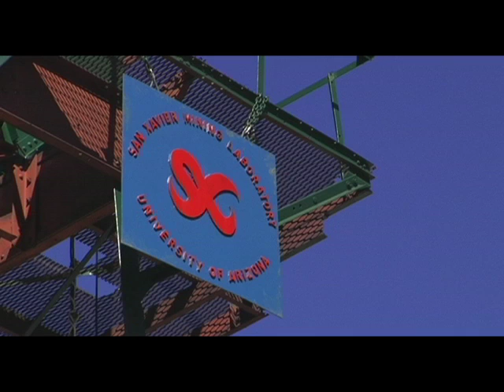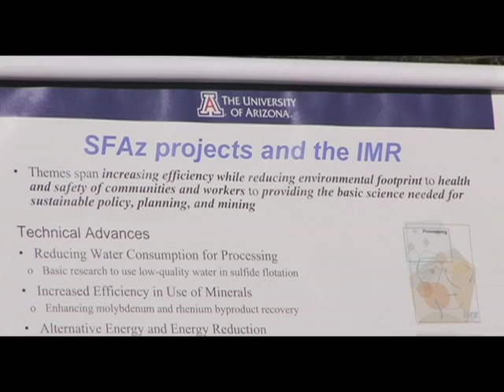Press Conference at San Xavier Mining Laboratory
The Institute of Mineral Resources was announced at simultaneous news conferences in Phoenix and at the San Xavier Mining Laboratory south of Tucson, which is operated by the UA. The southern Arizona announcement featured representatives from the UA, Science Foundation Arizona, the Arizona State Senate and the mining industry.